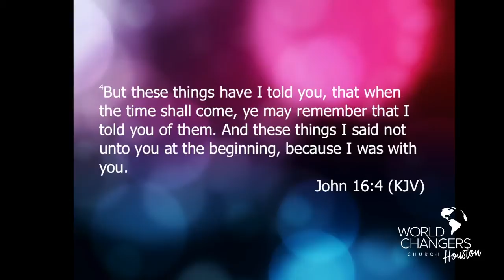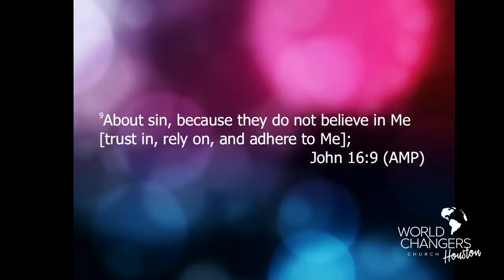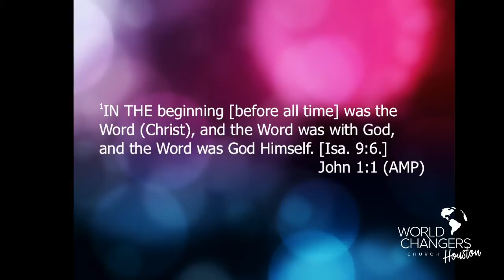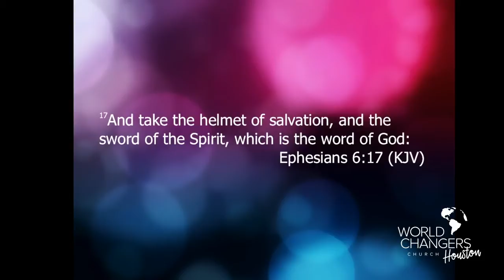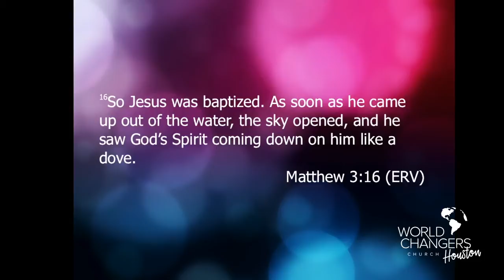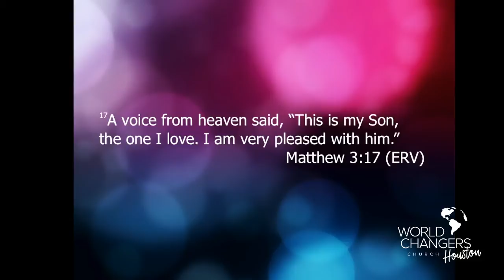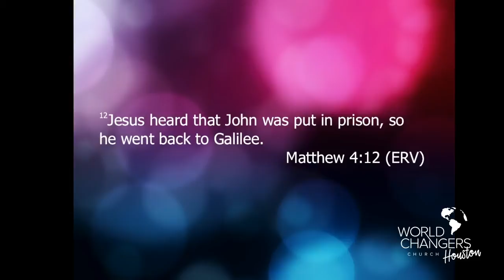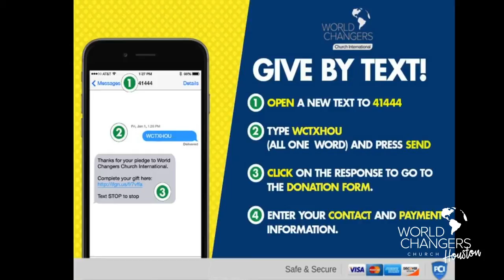Having Quality Time With The Holy Spirit - Part 2